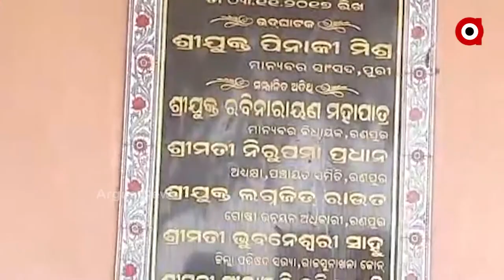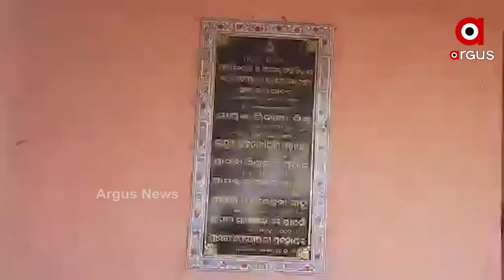ପାଣି ପାଇଁ ହଇରାଣ ଲୋକ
ବିକାଶର ବାସ୍ତବ ଚିତ୍ର ଦେଖିବାକୁ ମିଳିଛି ନୟାଗଡ଼ ଜିଲ୍ଲାର ବିନୋଦପଡ଼ା ଗାଁରେ । 2017 ମସିହାରେ ପଂଚାୟତିରାଜ ଓ ଗ୍ରାମ୍ୟ ଜଳଯୋଗାଣ ବିଭାଗ ପକ୍ଷରୁ 37 ଲକ୍ଷରୁ ଉର୍ଦ୍ଧ୍ବ ଟଙ୍କା ବ୍ୟୟରେ ନିର୍ମାଣ ହୋଇଛି ଗ୍ରାମ୍ୟ ଜଳଯୋଗାଣ ପ୍ରକଳ୍ପ